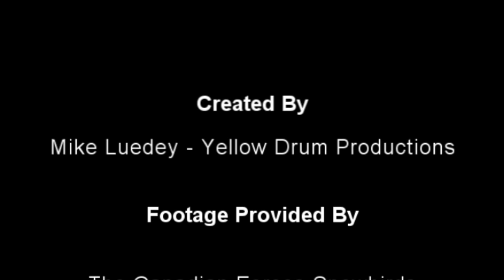2015 Abbotsford International Airshow: Aces, Warriors & Wingmen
The 2015 Abbotsford International Airshow

A sneak peak of some of the AWESOME AIRCRAFT you'll see Performing at Abbotsford this summer!

-Footage Credits listed at end of video